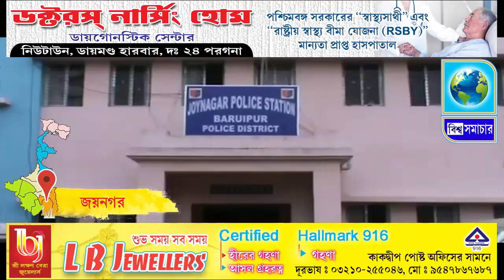তাজা বোমা ও বোমা বানানোর সরঞ্জাম সহ, ২ দুষ্কৃতীকে গ্রেফতার করল পুলিশ-বিশ্ব সমাচার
তাজা বোমা ও বোমা বানানোর সরঞ্জাম সহ, ২ দুষ্কৃতীকে গ্রেফতার করল পুলিশ